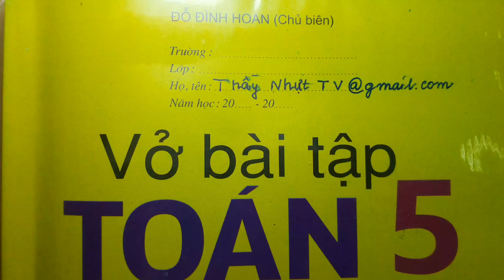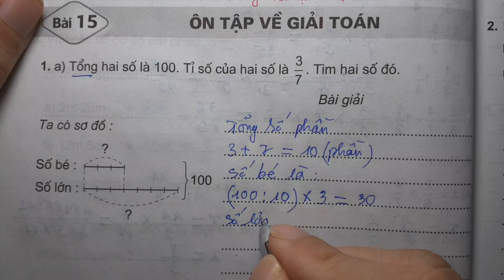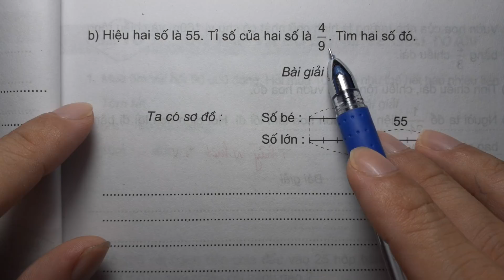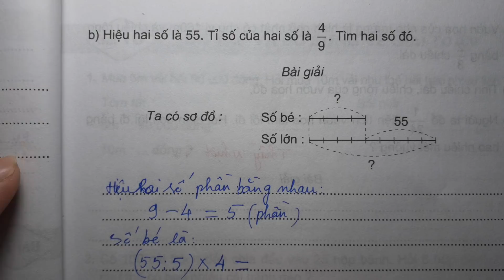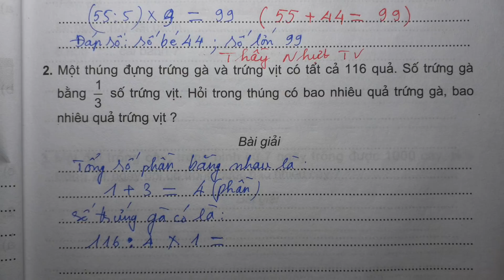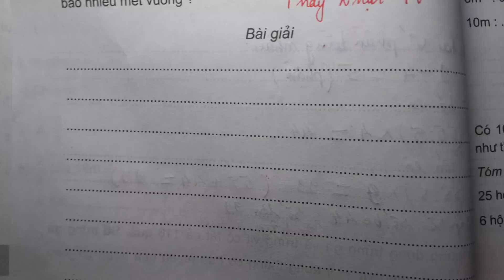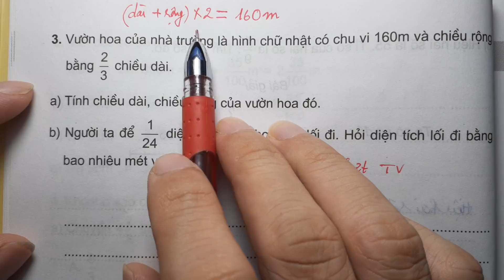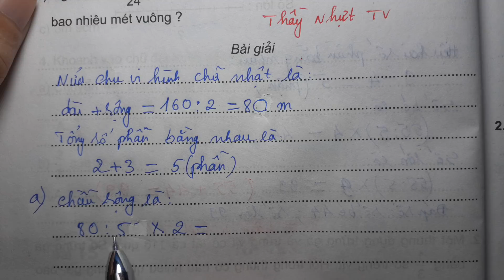TOÁN LỚP 5 - VỞ BÀI TẬP 1 (Bài 15/ Trang 18) - ÔN TẬP VỀ GIẢI TOÁN - Thầy Nhựt TV